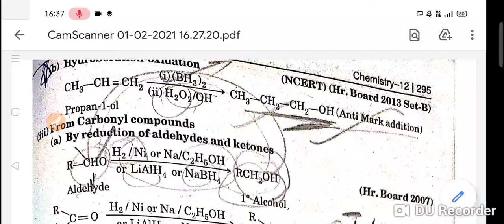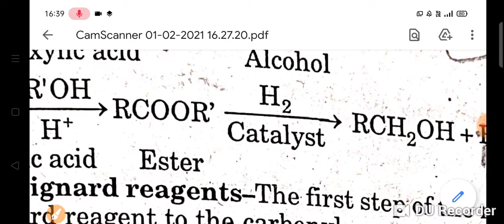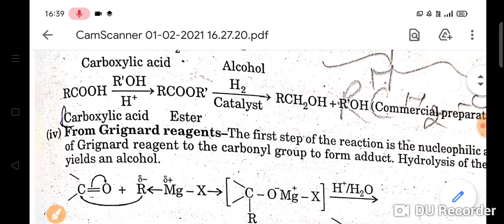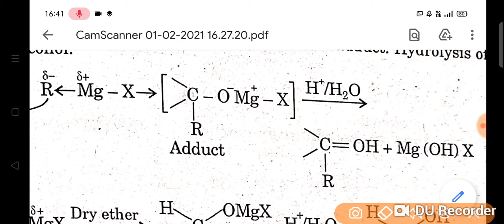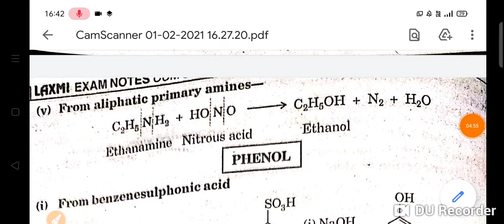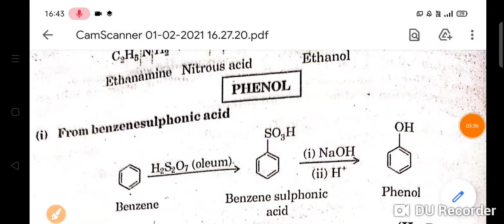Reduction of aldehyde and ketone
Compound or element is oxidized it loses electrons, and when it is reduced it gains electrons. You also know that oxidation and reduction reactions occur in tandem: if one species is oxidized, another must be reduced at the same time - thus the term 'redox reaction'.

Most of the redox reactions you have seen previously in general chemistry probably involved the flow of electrons from one metal to another, such as the reaction between copper ion in solution and metallic zinc:

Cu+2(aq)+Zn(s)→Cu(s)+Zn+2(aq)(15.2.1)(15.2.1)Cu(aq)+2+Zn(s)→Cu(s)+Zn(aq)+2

Reading the reaction above from left to right, which chemical species is being oxidized? Which is being reduced?

When we talk about the oxidation and reduction of organic compounds, what we are mainly concerned with is the number of carbon-heteroatom bonds in the compound compared to the number of carbon-hydrogen bonds. (Remember that the term 'heteroatom' in organic chemistry generally refers to oxygen, nitrogen, sulfur, or a halogen).

Note

Oxidation of an organic compound results an increase in the number of carbon-heteroatom bonds, and/or a decrease in the number of carbon-hydrogen bonds.

Reduction of an organic compound results in a decrease in the number of carbon-heteroatom bonds, and/or an increase in the number of carbon-hydrogen bonds.